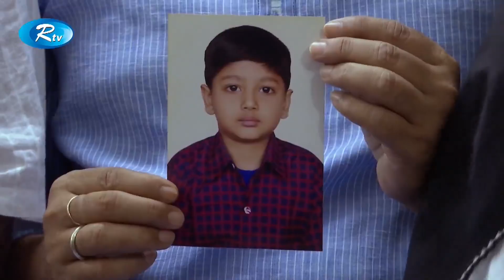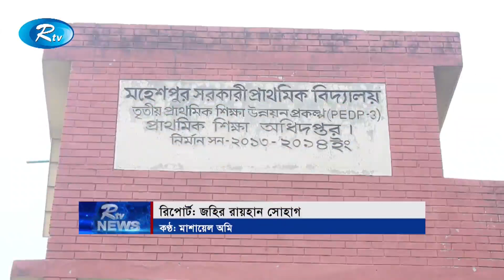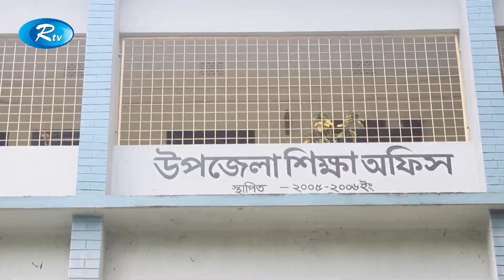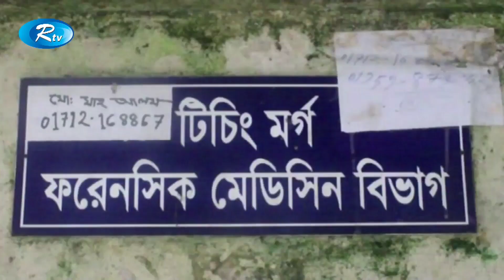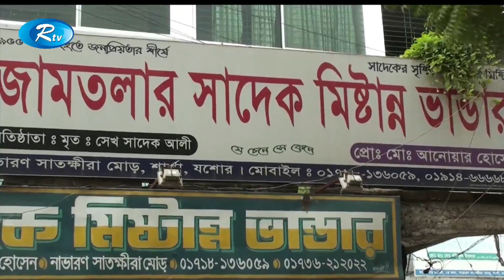দুপুরের সংবাদ | ২৯ আগস্ট ২০১৯ | Bangla News | Rtv Dupurer News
News : দুপুরের সংবাদ | ২৯ আগস্ট ২০১৯ | Bangla News | Rtv Dupurer News

- Team RTV